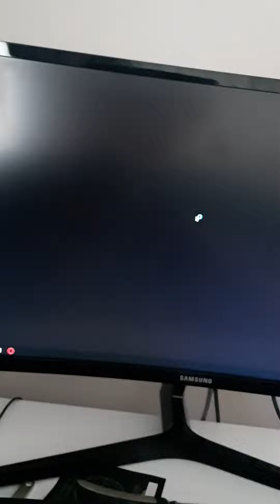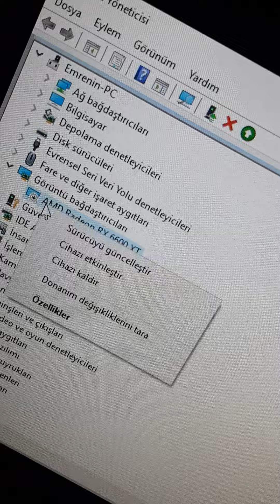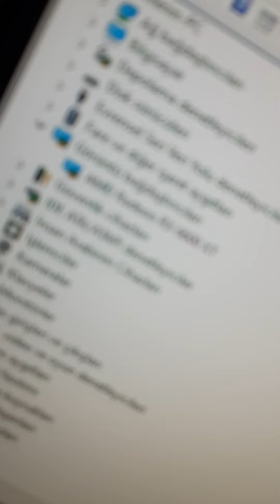FORUM İÇİN VİDEO 2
İld videodan sonra hiç bir şey yapmadım sadece boş çalışıyordu ve sonuç bu fanlar en hızlı şekilde dönüyor ve ekran gidiyor.

Videoda olandan başka yaptığım bir şey yok olan bu